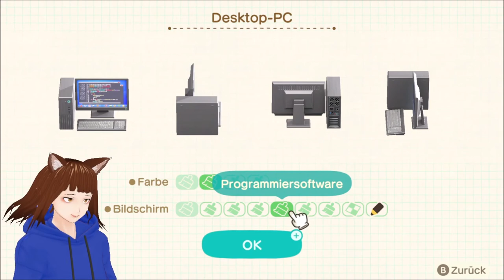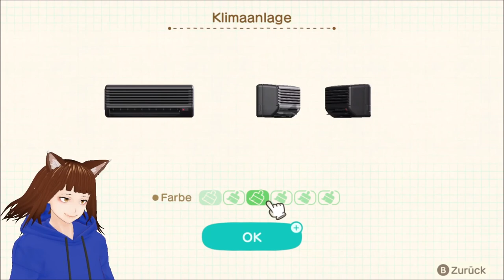【GERVTuber】 Das abrupte ENDE vom DLC / ANIMAL CROISSING: NEW HORIZON HAPPY HOME PARADISE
heute der letzte Part zum Animal Crossing DLC und die zum abrupten ende Hintergründe + meine Meinung dazu